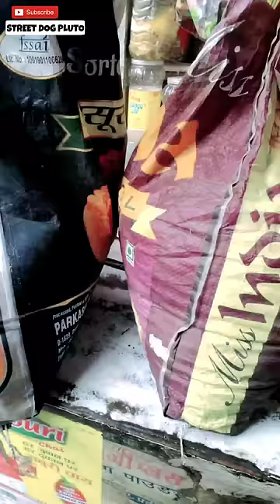Feeding 1000 street Dogs 🥰 | #57